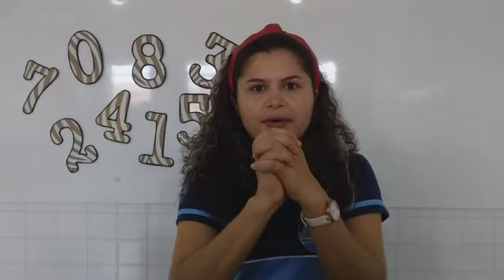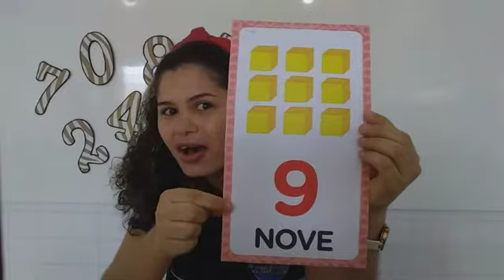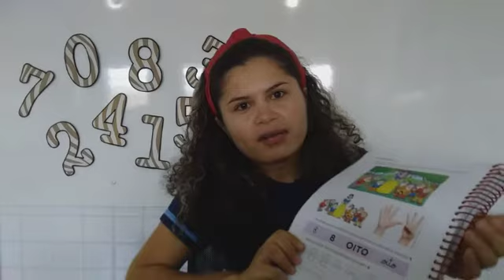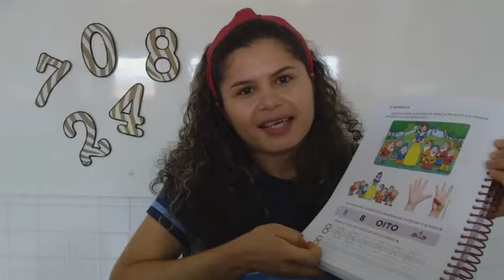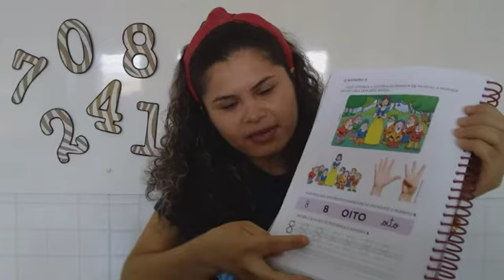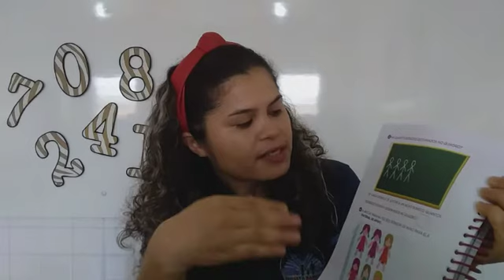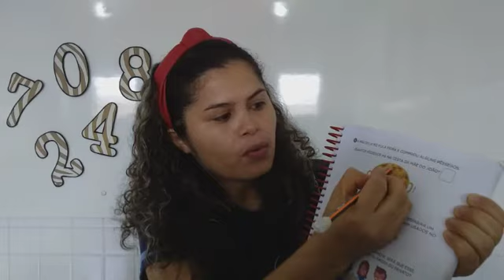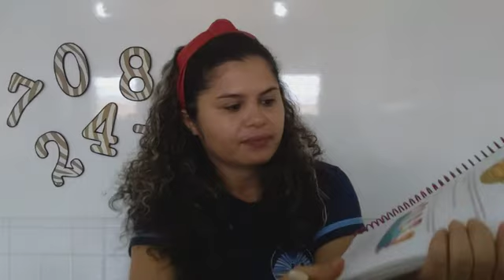Aula 2 - Revisando os números de 0 a 19.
Data: 19/05/2020 - Matemática